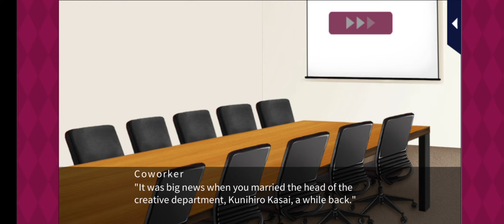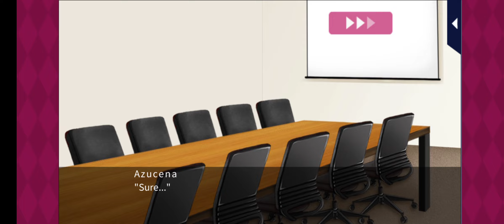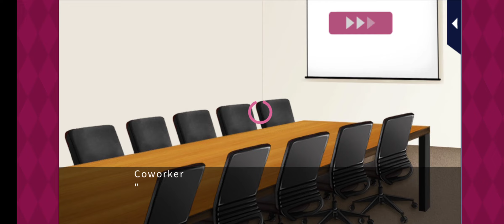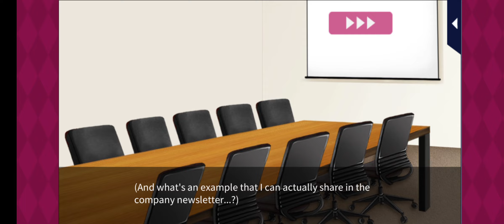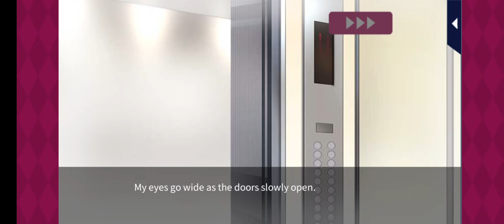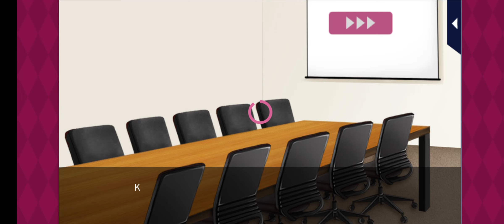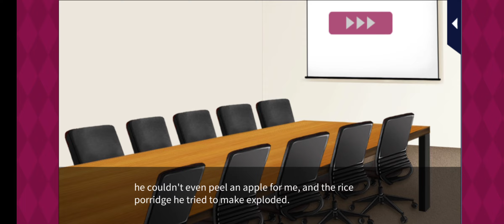Oops, I Said Yes?! Kasai Kunihiro [S2 Bonus 1 & 2]